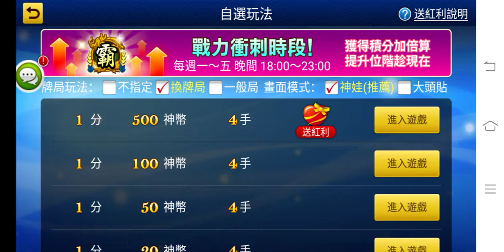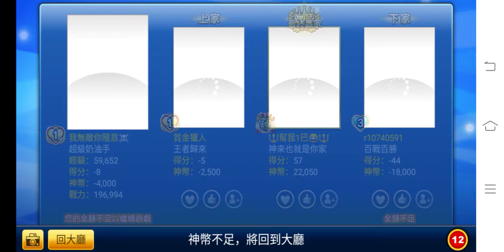神來也 大老二 500神幣 換牌局